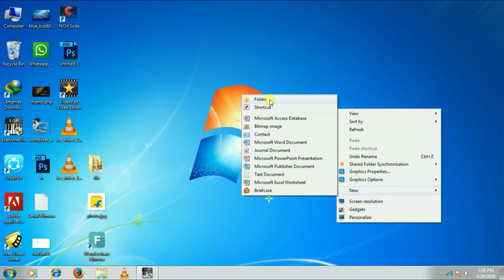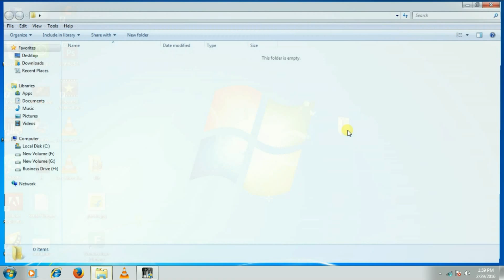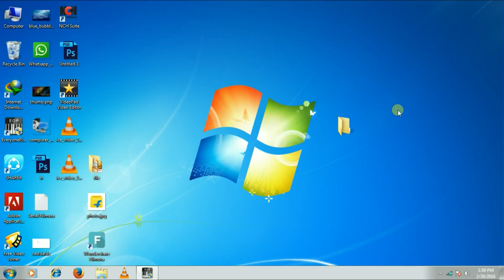How to Create a Folder Without Name | Full Tech Tips In Hindi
Hello Friends, इस चैनल और इस Video में आपका तहदिल से स्वागत है | दोस्तों  अगर आप बिना नाम के Folder या File बनाना चाहते हो तो इस Video को जरूर देखे इसमें बताया गया की आप कोई भी File या Folder को बिना नाम के कैसे बना सकते है | और अगर आपको यह वीडियो पसंद आये तो लाइक और कमेंट जरूर कीजिये और हमारे चैनल को सब्सक्राइब कीजिये |